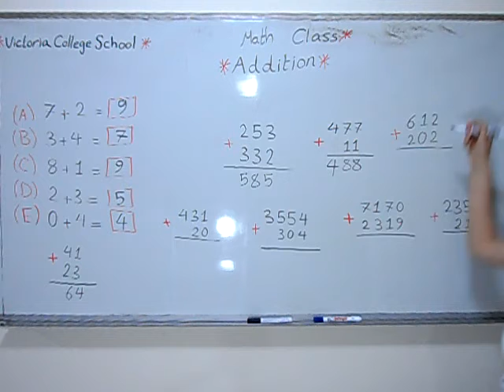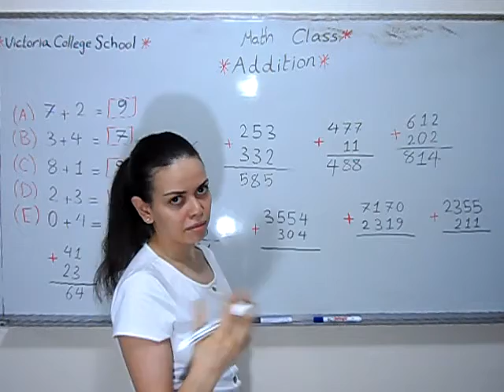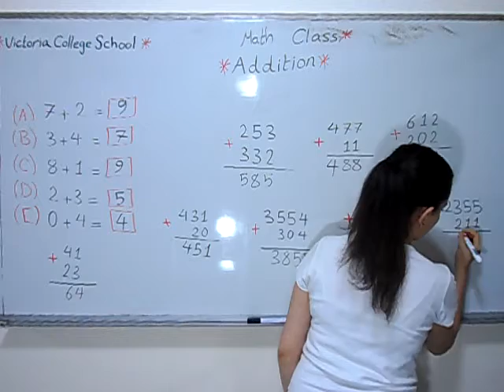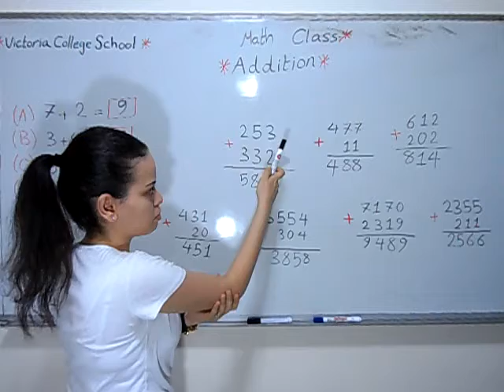Math Class Fourth and Fifth Grade Additions 1 trimmed